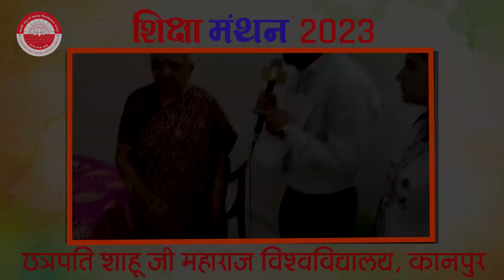कुलाधिपति/ राज्यपाल श्रीमती आनंदीबेन पटेल से ख़ास बात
उत्तर प्रदेश की उच्च शिक्षा में सुधार और प्रगति को लेकर छत्रपति शाहू जी महाराज विश्वविद्यालय कानपुर में राजभव की प्रेरणा से हुआ शिक्षा मंथन 2023  कुलाधिपति/ राज्यपाल श्रीमती आनंदीबेन पटेल से ख़ास बात